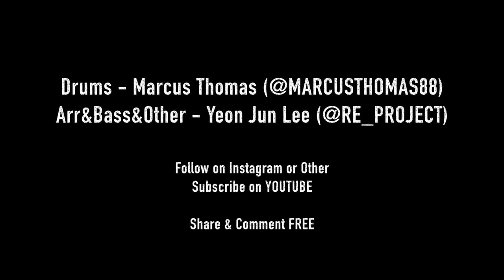[DUMBDUMB X BANGBANG - DRUM CAM] by MARCUS THOMAS _ REPROJECT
[DUMB DUMB X BANG BANG]
Live arrangement Mashup/REMIX
[Drum Version]

Original by Red Velvet & Jessie J, Nicki Minaj, Ariana Grande

Instagram (@MARCUSTHOMAS88, @repro_kyto)